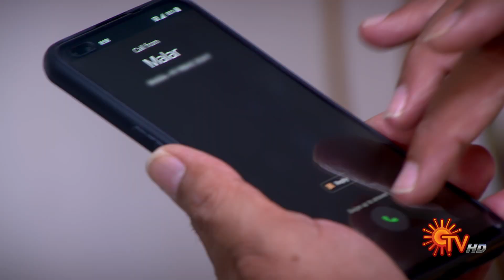Arjun-ah Kandipa Kalyanathuku kuptu varen! | Malar - Semma Scene | 12 July 2023 | Sun TV